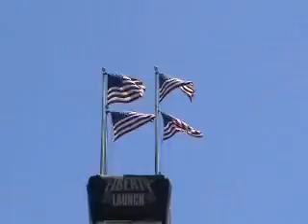Holidayworld 05-2007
A parkvideo about Holidayworld in America